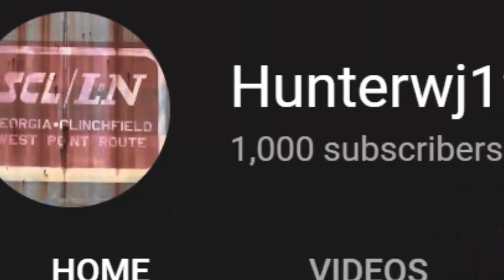1,000 Subscribers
To celebrate I put together a music video featuring a few of the videos that helped me get here. Here's to another 1,000!